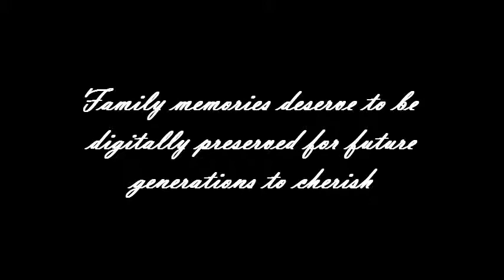Digital Photo Restoration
Movie of digital photo restoration, before and after.
Photo restoration is the practice of restoring a photograph which has been damaged by natural, man made, or environmental causes or simply affected by age or neglect.
Digital photo restoration uses a variety of image editing techniques to remove visible damage and aging effects from photographs. Raster graphics editors (see list below) are typically used to repair the images and add to a photo where pieces are torn or missing. Dirt, scratches, and other signs of photographic age are removed from the photograph manually, by painting over them meticulously. Unwanted color casts are removed and the image's contrast or sharpening may be altered in an attempt to restore some of the contrast range or detail that is believed to be in the original image.